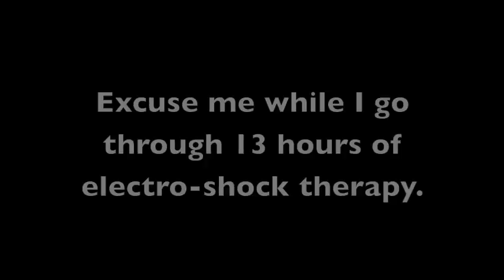Nostalgia Kid - iCarly Review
JIM PARSONS WAS ON THIS SHOW!?!?!?